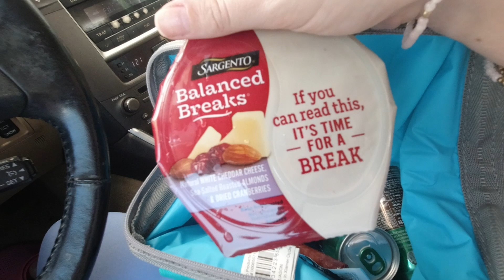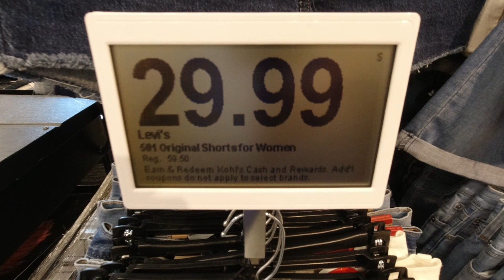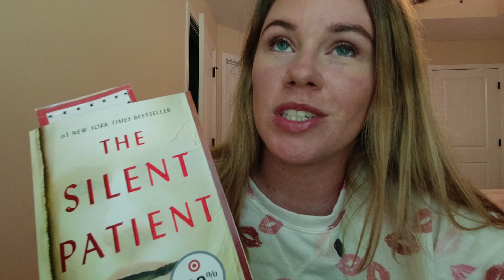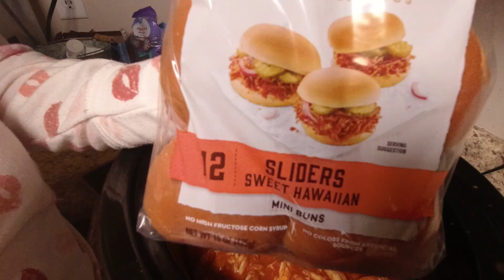Vlog / DITL || SAHM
In this week's vlog i take you on a little trip with me, introduce you to my mom, cook a little food, share a lot of laughs, and so much more! I hope you enjoyed :)

Size references:
Just under 5'4
165 lbs
True M in women's, L/XL in Juniors
36 DD bust
8/10 or 29 bottoms
come hangout with me here :)